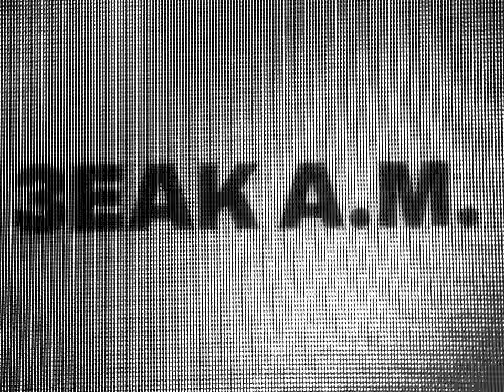Fuse ODG - 3EAK A.M. (Waistline) (Official Music Video)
Fuse ODG shows his versatility with this beautifully sensual and intoxicating afrobeats banger. 3eak a.m is due to get all the girls whining their waistlines to the bassline on repeat.

Slow wine pretty girl wine up
Baby take time you go make it
rise up
See the waistline
It go hypnotise ya
Mmm baby take time nuh

1st verse
We tryna order from Just Eat
Everywhere closed after we
just beat
We spent all this time
Girl we crossed all the lines

3am voss on ice
No more mixers shots all night
It’s freak am
We’re so nice
Hold on tight girl it’s time to ride
We ain’t watching neighbours
complaining on noise
Screaming so loud u go lose
your voice
Please say when
It’s your choice
This ain’t playtime
F your toy

Chorus
Coz
gyal you gimme waistline
The way you move it to the bass
line o no (x4)

Chorus
Coz

2nd verse

I’m drunk in the morning but girl I am yearning for you
You call your work say you’ve fallen sick
You ain’t coming through
The way you screaming and balling
It’s coz I put my all in you
Now it’s 8.42

See you be the baddest
Imma give it to you standard
Another round be a challenge
But imma give it to you gladly
The Queen to my palace
Ghana dream to a chale
Look at your body
Girl imma give it to you one more time

Chorus

Coz gyal you gimme waistline
The way you move it to the bass line o no (x4)

Song:
Produced By:
Banjimak
CJ Walker

Mixed and Mastered By:
KCX Studios

Music Video:
Production Company: Alpha Bravo Studios - @alphabravostudios
Executive Producer: Jai Garcha - @alpharealised
Producer: Johnfa Koke - @johnfa.k
Production Assistant: Amie Harfield - @muahlondon
Director: Jeremie Brivet - @jeremiebrivet
Creative Director: Héléna Miléna - @milenoheleno

1st AD: Ismah Ansari - @isans.y
DOP: Matt Butler - @mattfuckinbutler
1st AC: Mindaugas Kairys - @mindaugas.kairys
Gaffer: Londonlighting10 - @londonlighting10
Spark: John Cooper - @john_cooper_johns
Talent Stylist: Sharufa Yuma - @sharufa__
Dancers Stylist: Jaka Koroma - @ja.stylesss
Hairstylist: Leanne Millar - @byleannemillar
Makeup Artist: Amie Harfield - @muahlondon
Runner: Will Chamber - @willchamberss
BTS Videographer: Ben Stonely - @skitchldn

Dancers: Tanisha Daniel & Keoni Hayles - @tanishadaniel_ @k3oniii

Studio: The Cove London - @thecovelondon